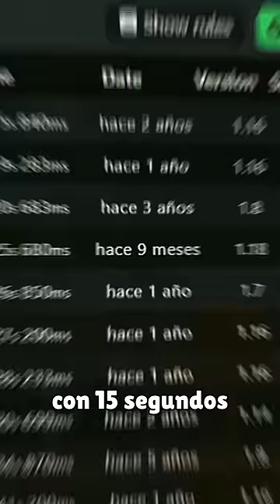Diamantes en menos de un segundo...